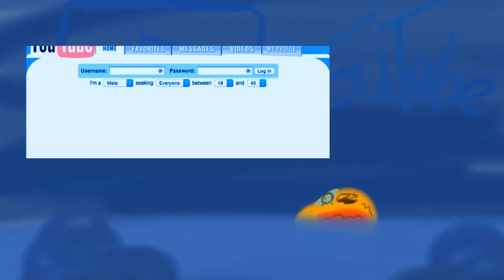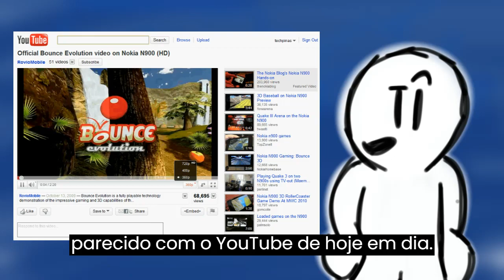A HISTÓRIA do YOUTUBE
Bem, neste vídeo eu estarei contando um pouco afundo na história do YouTube, sobre por exemplo como ele era antigamente, coisas que foram adicionadas ao longo do tempo, seu antigo objetivo quando foi criado (que não era um site de postar vídeos, descubra oque era assistindo o vídeo) e etc. Espero que gostem deste vídeo, eu demorei bastante para editar, fazer e produzir ele, mas ele finalmente está pronto para vocês, meus espectadores, assistirem-no.